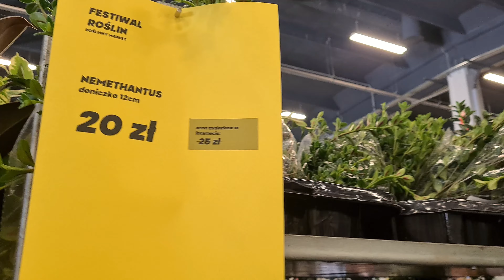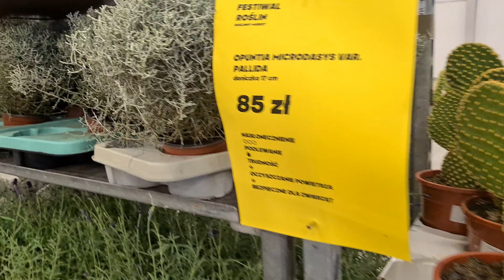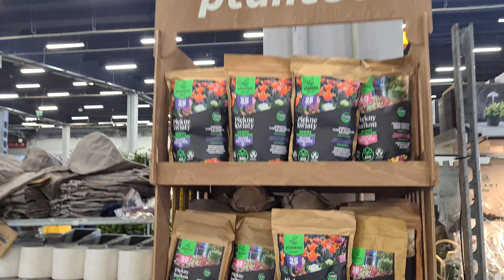Gratka dla roślinomaniaków | Festiwal roślin | Targi Kielce | Relacja z targów| Karolina Adwent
Witajcie kochani w filmiku pokazuję Wam krótką relację jakie rośliny mogliście zobaczyć na Festiwalu Roślin, który w ubiegły weekend odbył się w Kielcach. Wiem, że Festiwal ten odbywa się w wielu miastach w Polsce każdego roku, może w Waszych miastach jest jeszcze przed Wami lub odwiedzice go w przyszłym roku:)
Wsztystkie roślinomaniaczki zapraszam do oglądania!
Buziaki